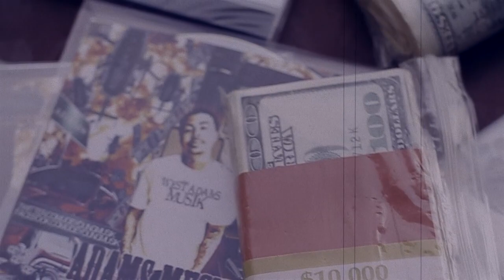"DENNIS RODMAN...!!!" D.B. THE DON... FEATURING JOE YOUNG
"DENNIS RODMAN...!!!" NEW SINGLE FROM D.B. THE DON... FEATURING JOE YOUNG... DIRECTED, SHOT & EDITED BY CHRISTIAAN ADAMS... CO-DIRECTED BY D.B. THE DON... "RI$KY BU$INE$$ ENT./N.W.M.G." @THEDON2U & @JOEYOUNGMUSIK